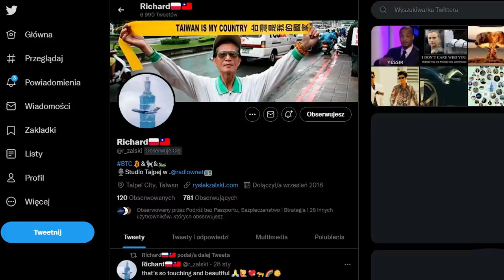Życie na Tajwanie: Randkowanie, praca, zarobki, podatki i imprezy - Czy warto tam wyjechać?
►Gościem podkastu jest wieloletni mieszkaniec Tajwanu - red. Ryszard Zalski, który opowiada o codziennym życiu w Tajpej. Ryszard jest motocyklistą, który z początku wyjechał na doktorat, a poznał... obie swoje żony. Tajwańskie Kobiety uwielbiają białych?!
Podkasty polecone w materiale:

►WESPRZYJ kanał (Nie)poprawny Dyplomata z dopiskiem "Darowizna".

00:00 - Intro
02:06 - Rodzina i wychowanie na Tajwanie
10:00 -  Randkowanie
14:54 - Jak traktują białego europejczyka?
17:16 - Praca i zarobki
20:10 - Lekarz na Tajwanie
21:42 - Podatki i gospodarka
23:04 - COVID-19 na Tajwanie
28:37 - Ceny na Tajwanie - restauracje, imprezy
34:57 - Tajpej a życie na wsi
37:41 - Motocyklem po Tajwanie
42:13 - Minusy Tajwanu
44:14 - Problemy Tajwanu
49:00 - Imigranci
50:09 - Zakończenie